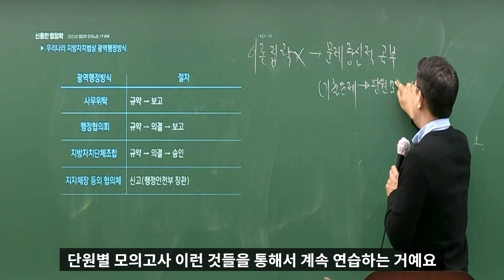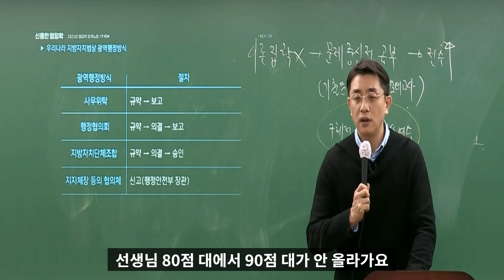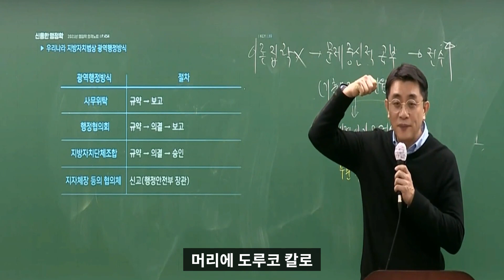파이널 들어가는 시점에서 여러분이 해야 할 일